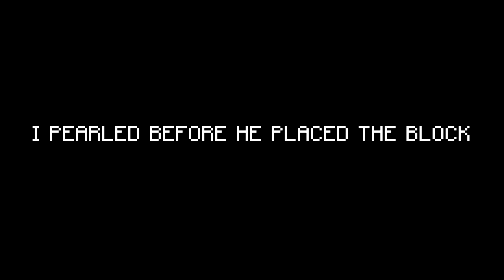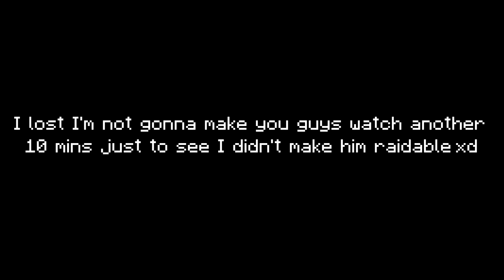I TRICKED THEM IN DISCORD TO LET ME IN *FUNNY* | Minecraft HCF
LETS GO FOR 10 LIKES IN THIS VIDEO IT'D BE ABSOLUTELY INSANE IF YOU GUYS COULD!

◎ Questions:
★ Keyboard and mouse?
✔ RK61 & Logitech GPRO - Glorious Model O & G203

✔ Kodak Black x XXXTentacion - Roll In Peace Instrumental + Lil Uzi Vert - Dark Queen Instrumental + The Way Life Goes Instrumental